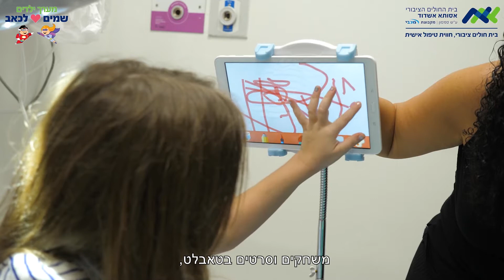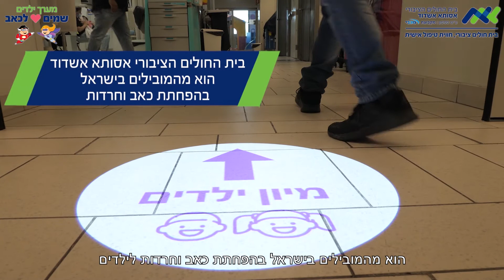ביה"ח הציבורי אסותא אשדוד מציג: מערך ילדים ללא כאב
כאבים לא נכנסים למחלקת ילדים!

אנחנו, במלר"ד הילדים בבית החולים אסותא אשדוד, מאמינים שאפשר להפוך את הביקור בבית החולים לחוויה נעימה יותר עבורכם ועבור ילדכם, זאת ע"י השמת דגש על הפחתת כאב וחרדה וצמצום תחושת אי הנוחות.
בעזרת הצוות המטפל והטיפול, נגדיל את תחושת הביטחון של ילדכם ונצמצם את תחושת הפחד שלו.

אסותא אשדוד - בית חולים ציבורי, חווית טיפול אישית.